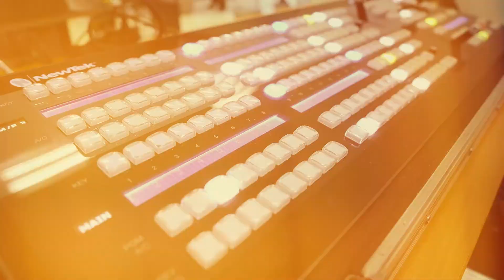Кое от двете behind the scenes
Видео: Георги Кюрпанов
Видео редактор: Александра Тренкова